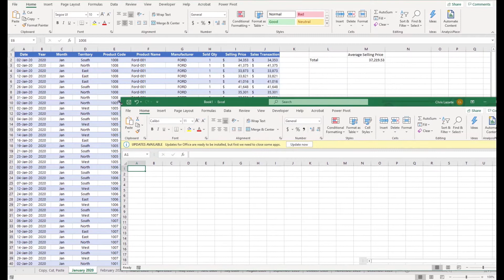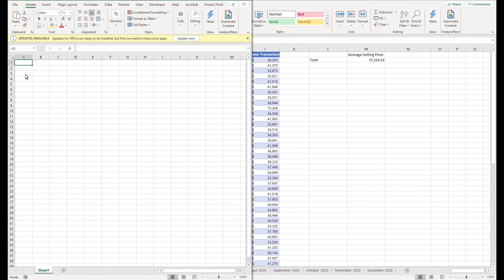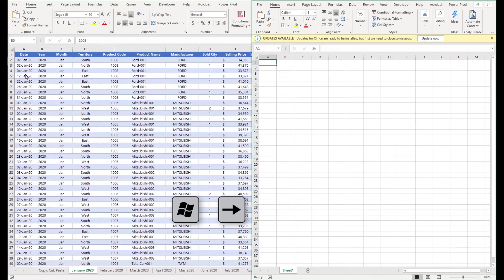Change Window Size in Excel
Take this course if you're looking for a complete course with end-to-end Excel training to accelerate your career.

If you have multiple files open and you want to do a side by side comparison between worksheets and/or documents, you may need to shrink the size of the workbook's view. You can modify the size of the active workbook and its window by pressing and holding the 'Windows' key followed by the 'up', 'down', 'left', and 'right' buttons.

Windows key + Up: Makes the window fullscreen.
Windows key + Down: Makes the window shrink in size. *If done twice, it will minimize the file.
Windows key + Left: Justify the window to the left in a half screen view.
Windows key + Right: Justify the window to the right in a half screen view.